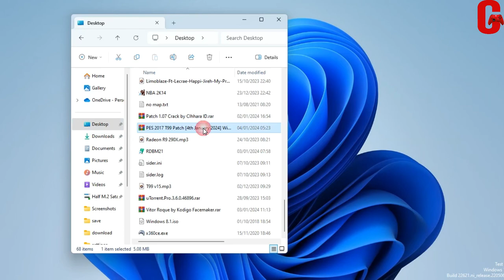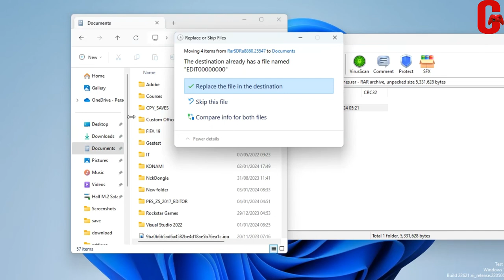PES 2017 PATCH 2024 II SMOKE PATCH v17.4.3 19TH JAN OPTION FILE II UNOFFICIAL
No password needed.

Just skip Ads and download

Tutorial also included in the video.